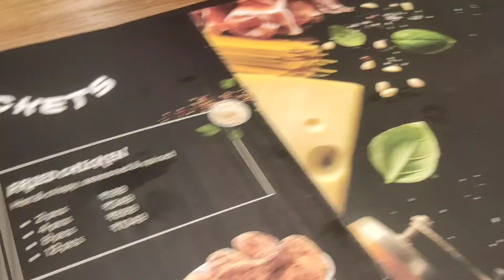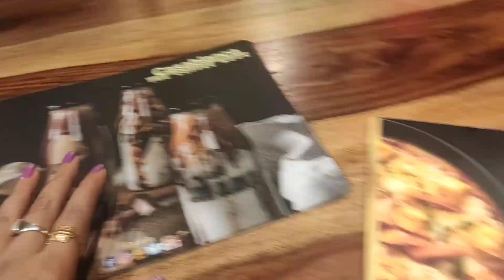New Vlog// Makeup Time // North Lakhimpur U.S. Pizza Kot Ase? @bonnysvlog688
North Lakhimpur pizza hut
visit places in North Lakhimpur
best Resturant in North Lakhimpur